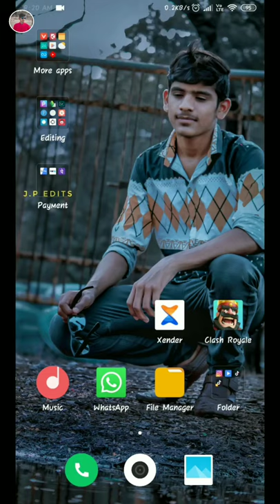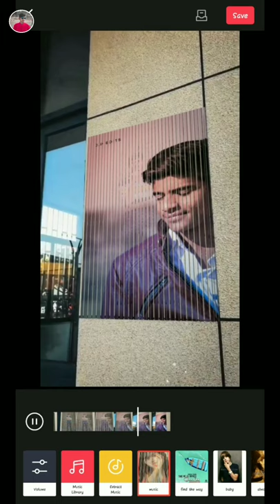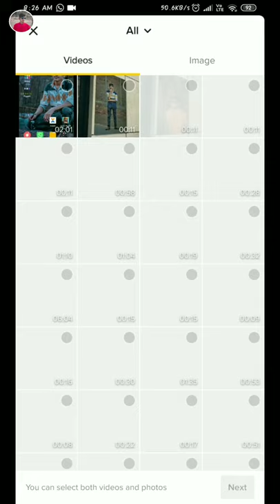Tiktok trending fake smile video editing tutorial | Photo magic | jp studio new trending tutorials